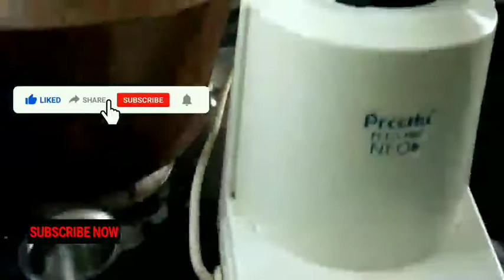LEMON EATING CHALLENGE IN TAMIL || NAVEEN B RAJ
Here three lemon eating challenge from me to all the viewers.

Watch my latest eating lemon without expression challenge and share your reaction to my challenge video on NAVEEN B RAJ channel

Have fun